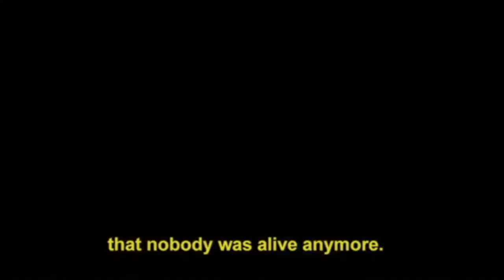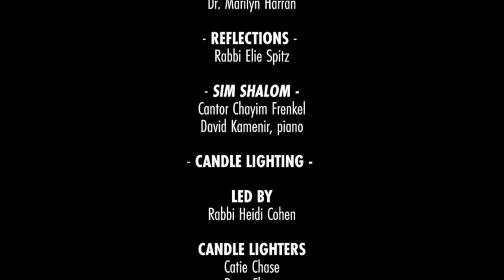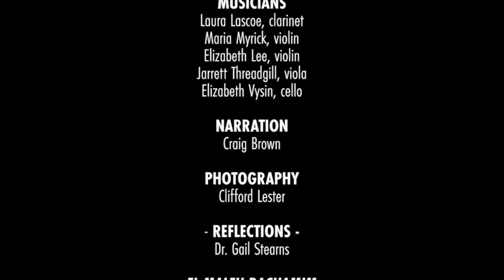An Evening of Holocaust Remembrance, Chapman University's Virtual Commemoration (2020)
The program includes the lighting of commemorative candles, musical tributes and a student-produced project of dance, music and film.

For more information about this program, please visit the Rodgers Center's blog